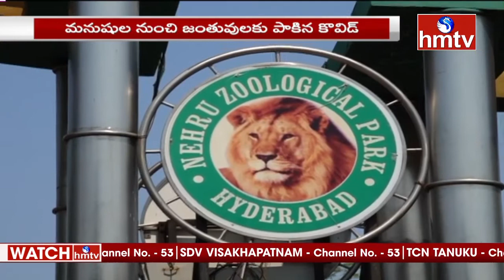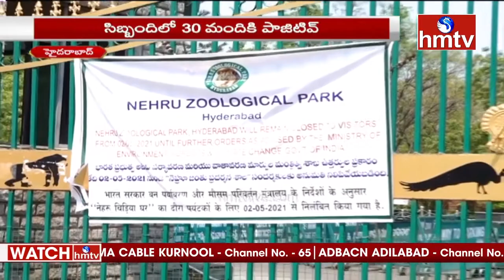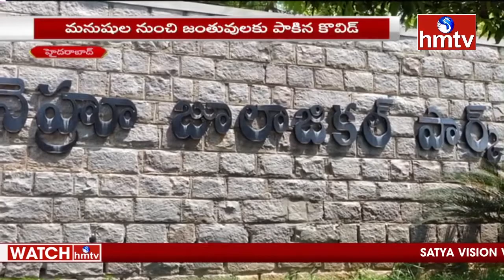నెహ్రూ జూ పార్క్ లో 8 సింహాలకు కరోనా | Corona Positive for Lions in Nehru Zoo Park | hmtv